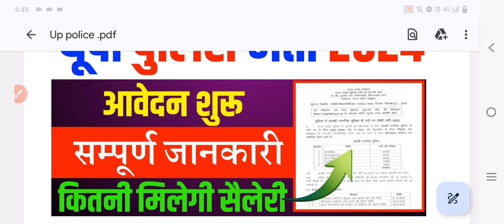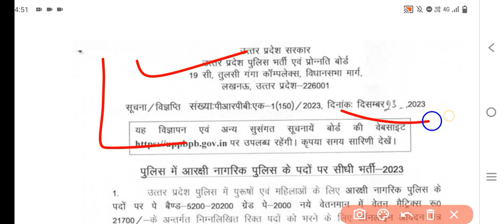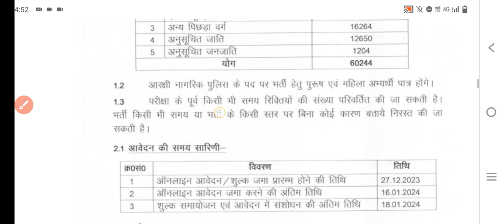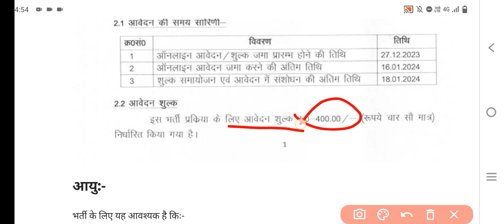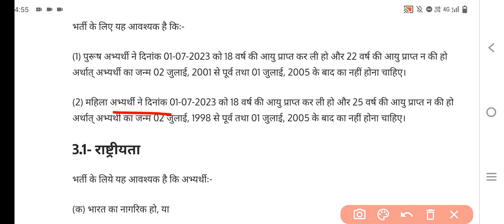Up Police new vacancy 2023|Up police Notification Out 2023|up police syllabus |up Police ankit sir